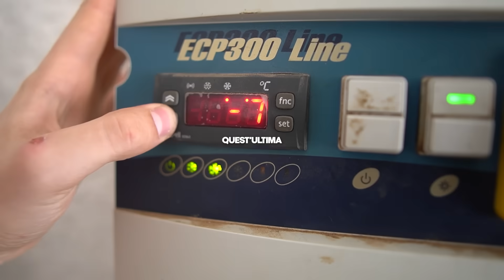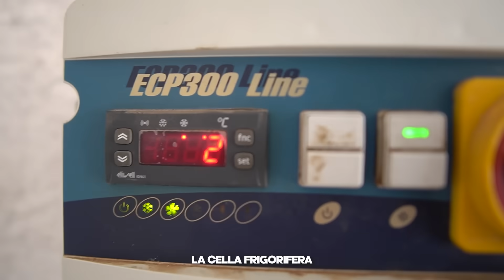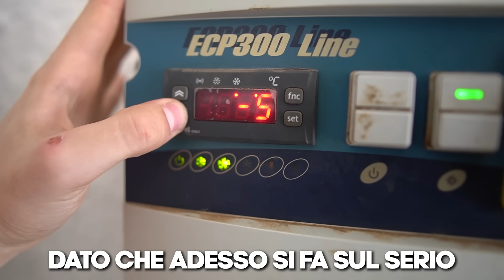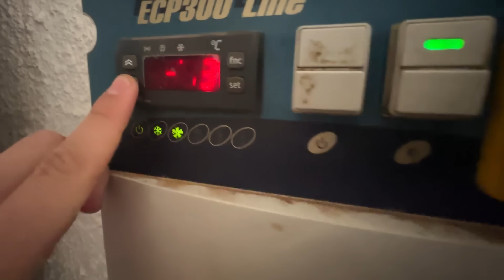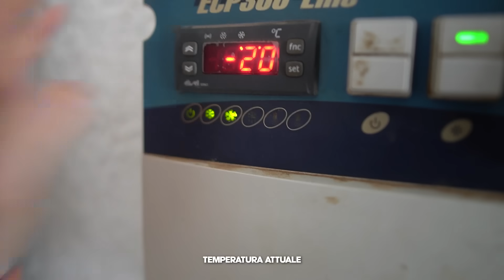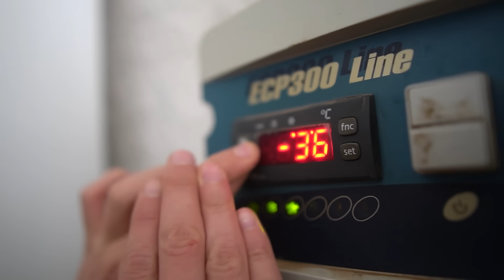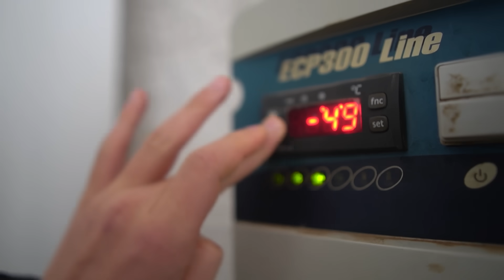INTRAPPOLATI in un CONGELATORE per 24 ORE!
Oggi crazie o @crazievlog o @Craziegiochi ha intrappolato i suoi amici, giada o @GiadaMad e gio o @GioMad in un congelatore o freezer, per sopravviverci 24 ore. ma è possibile sopravvivere a -55 gradi?